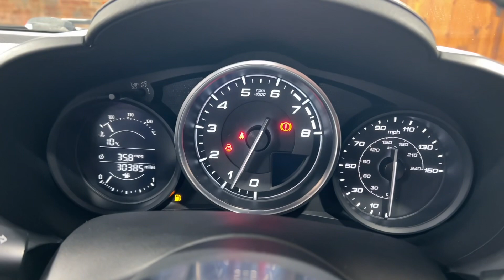2018 Fiat 124 Spider MultiAir Lusso Plus